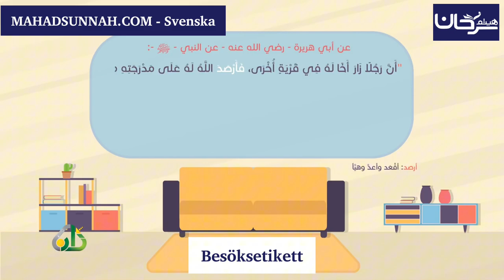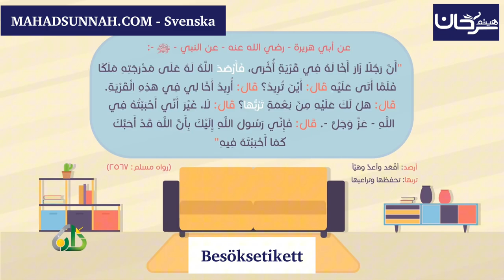BesöksetikettPå svenska språket آداب الزيارة - اللغة السويدية